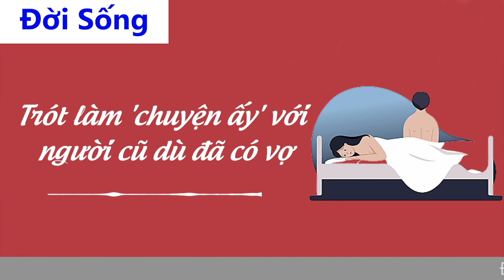Cửa Sổ Tình Yêu: Trót Làm "Chuyện Ấy" Với Người Cũ Dù Đã Có Vợ | Tư Vấn Hôn Nhân Gia Đình